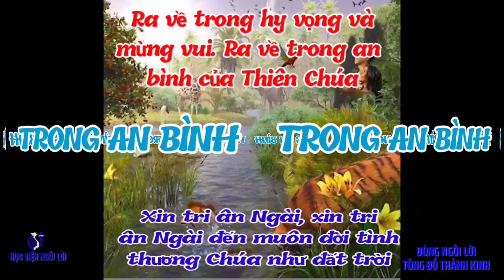(TNAT) Trong An Bình (Ra về trong hy vọng và mừng vui... - Nguyễn Duy)